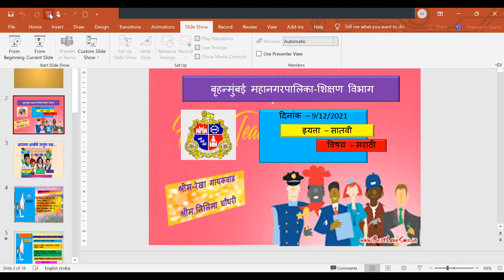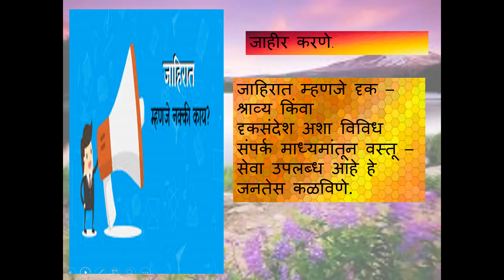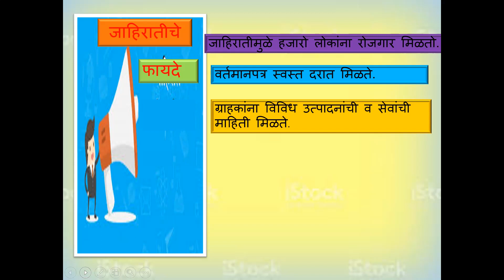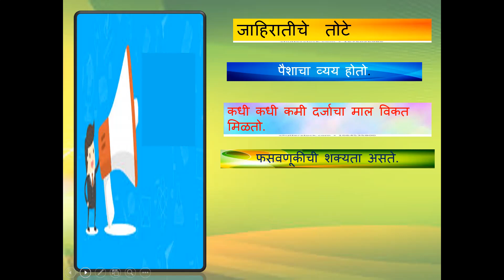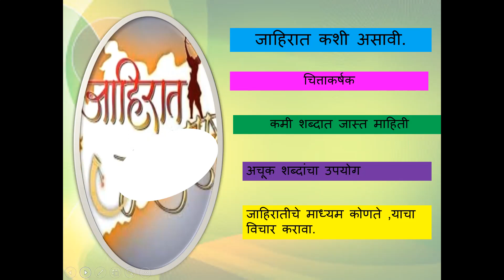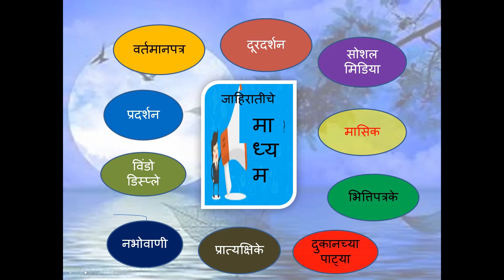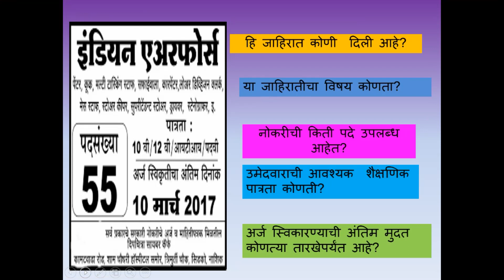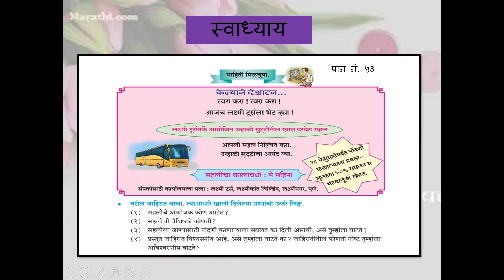BMC Edu Marathi 7th Std .09/12/2021विषय:-मराठीघटक:-मराठी जाहिराततज्ज्ञ मार्गदर्शक:श्रीम.रेखा गायकवाड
इयत्ता:  -सातवी
माध्यम:-मराठी
 वार व दिनांक : गुरुवार
* दि.09/12/2021
वेळ:- 8.00ते 8.40
विषय:- मराठी
घटक:- मराठी जाहिरात
तज्ज्ञ मार्गदर्शक:-श्रीम.रेखा गायकवाड